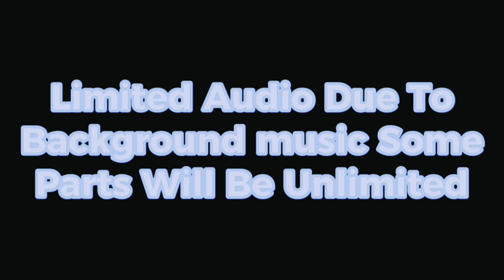Chick fla a Men’s Restroom